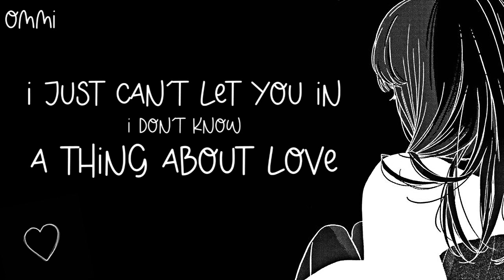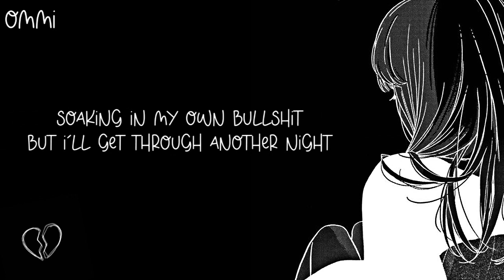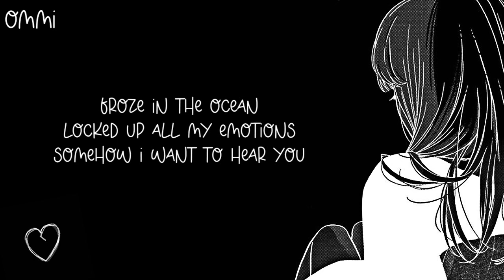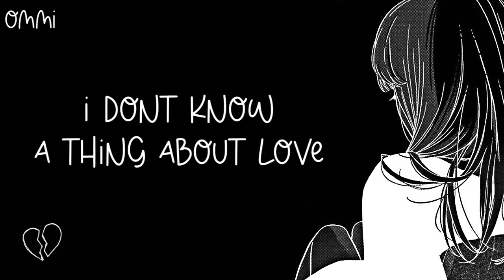Nightcore → Skin ♪ (Lainey Dionne) LYRICS ✔︎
❤ WELCOME ❤ ( ｡◕‿◕｡)

►▬▬▬▬▬▬ ✘ SONG INFORMATION✘ ▬▬▬▬▬▬◄

🎤  Name ➼ SKIN

🎤 Artists ➼ Lainey Dionne

🎤 ALBUM ➼ 乁(ʘ◡ʘ)ㄏ

🎤  GENRE ➼ POP

►▬▬▬▬▬▬ ✘SUPPORT ARTIST✘ ▬▬▬▬▬▬◄

(╭☞◕ツ◕)╭☞ Lainey Dionne ❤

►▬▬▬▬▬▬ ✘ IMPORTANT INFORMATION✘ ▬▬▬▬▬▬◄

►▬▬▬▬▬▬ ✘ PROGRAMS USED ✘ ▬▬▬▬▬▬◄

►▬▬▬▬▬▬ ✘ DISCALIMER ✘ ▬▬▬▬▬▬◄

 ❤ LEWIS CAPALDI ❤

❤ CONOR MAYNARD ❤

❤ JAMES ARTHUR ❤

►▬▬▬▬▬▬ ✘ TAGS✘ ▬▬▬▬▬▬◄

►▬▬▬▬▬▬ § LYRICS § ▬▬▬▬▬▬◄

Skin
Lainey Dionne
Paint a smile on my face
Tell you everything you want to hear
If thats what will make you stay
I hide the tired under my breath
Burying the heavy load
I dress myself in armor
So no one will ever know
I’m a stranger inside my skin
Only playing pretend
I don’t know a thing about love
Close my eyes and wait for the end
I just can’t let you in
You wouldn’t even recognize me
If you cut me open right now
It’s like the other half of my heart
Doesn't want to be found
Fading deeper in the bathtub
Tell myself that I'll be alright
Soaking in my own bullshit
But I'll get through another night
Only playing pretend
Are we just skin deep lovers
Stuck in skinny troubles?
Tell me why can’t I hear you
when it all goes quiet?
It all goes quiet
Froze in the ocean
Locked up all my emotions
Somehow I want to hear you
But there's just silence...